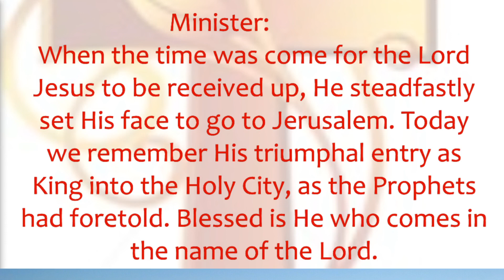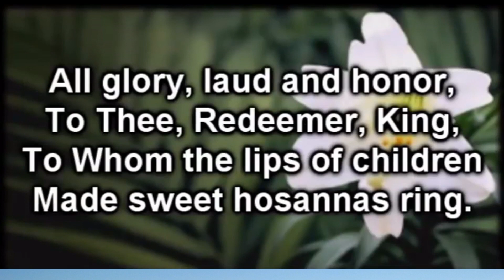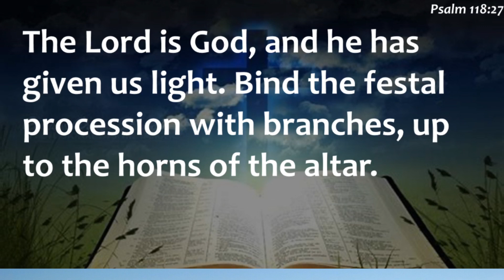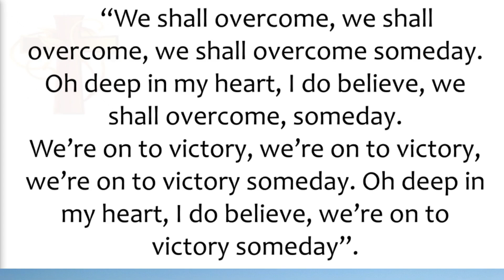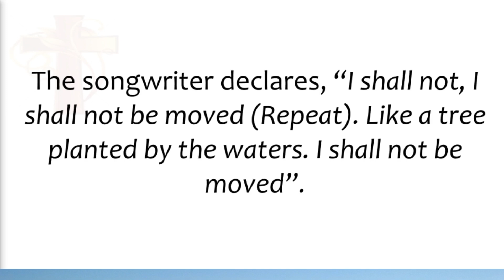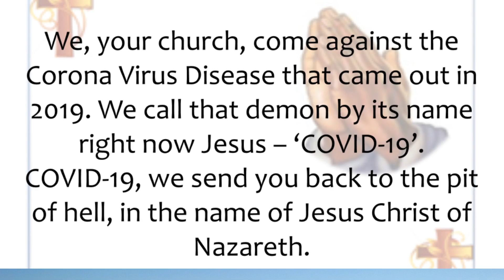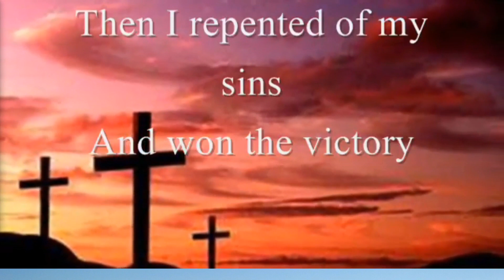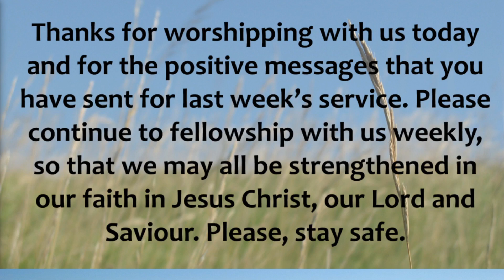St. Martin Methodist Worship Service 5/4/20